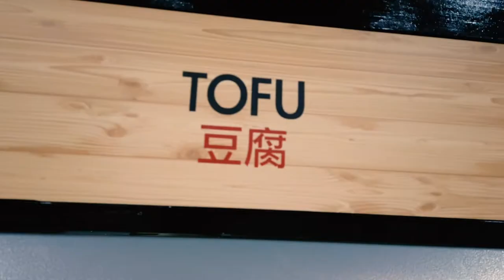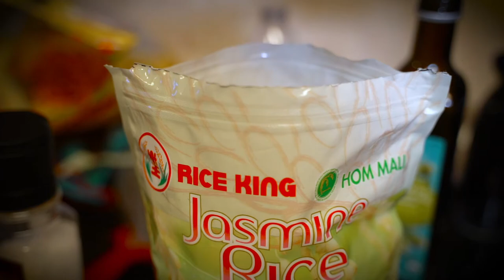Crispy Asian Wok Featuring Cambria Golden Dragon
Join us as we explore an Asian market and prepare a meal on one of Cambria's most stunning styles, GoldenDragon! We hope this inspires you to experiement, have fun + perhaps invest in Cambria Quartz for it's amazing durability!